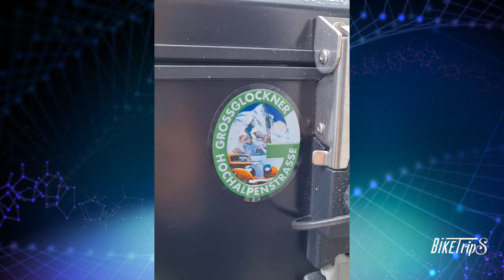Conquering the Highest Roads of Austria BMW R1250GS Athens To The Alps Part 3!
Join me on an unforgettable motorcycle adventure as I explore the breathtaking beauty of Grossglockner on my BMW R1250GS. With its powerful engine and exceptional handling, my trusty BMW takes me on a journey through the highest roads of Austria, showcasing the majestic alpine views at every turn. From the stunning glaciers to the rolling hills, this Grossglockner tour is a must-see for any motorcycle enthusiast. So, sit back, relax, and enjoy the ride as we discover the hidden gems of this beautiful region.